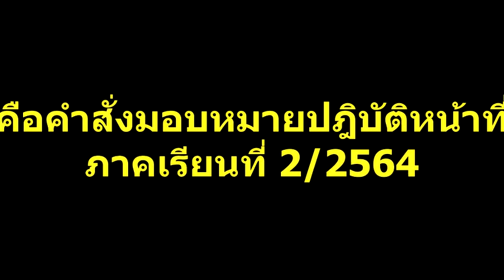ครูน้อยร้อยตำแหน่ง! ปัญหาใหญ่โรงเรียนห่างไกลไม่มีครู : เรื่องเด่นทั่วไทย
สะท้อนปัญหาการศึกษาไทย !!โรงเรียนห่างไกล-เมืองหลวง ไร้เท่าเทียม หลังครูสาวเมืองสระแก้ว เปิดใจเหตุโพสต์เฟซบุ๊กระบายถูกแต่งตั้งเป็นหัวหน้าถึง 4 ฝ่ายแถมพ่วงรักษาการณ์ผู้อำนวยการ  หลังทั้งโรงเรียนเหลือครูแค่ 2 คนดูแลเด็กเล็กอนุบาลยัน ป.6 ทำโลกออนไลน์วิจารณ์ยับ จนต้นสังกัดเห็นใจส่งบุคลากรช่วย 4 ราย